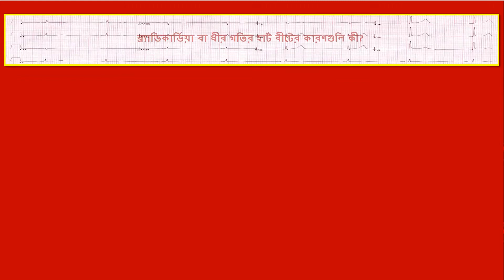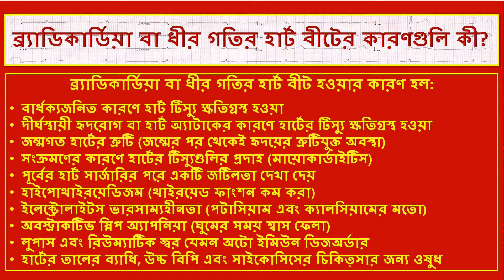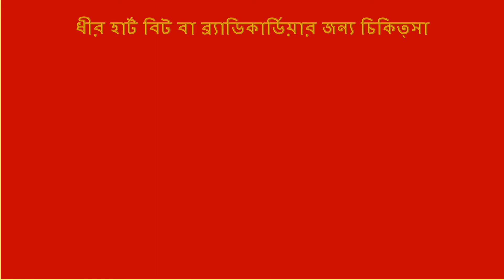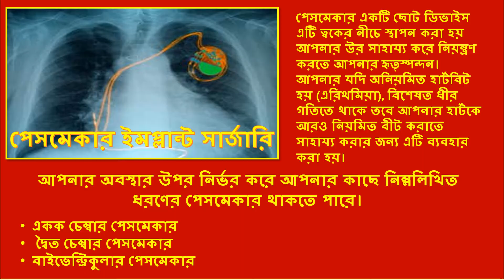ভারতে পেসমেকার ইমপ্লান্ট সার্জারি - CMCS Health.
আপনার হৃদরোগ বিশেষজ্ঞের আপনাকে পেসমেকার সুপারিশ করার পেছনে অনেক কারণ আছে।পেসমেকার ইমপ্লান্ট এর চিকিৎসার সুপারিশ করার সর্বাধিক সাধারণ কারণ হ'ল স্লো হার্ট বীট বা ব্র্যাডিকার্ডিয়া।সাইনাস নোড হৃদস্পন্দনের সঠিক গতি নির্ধারণের অক্ষমতায়  ব্র্যাডিকার্ডিয়া বা স্লো হার্ট বীট হয়।
ভারতে পেসমেকার ইমপ্লান্ট সার্জারির জন্য সেরা ভারতীয় বিশেষজ্ঞদের  মতামত নিতে আমাদের সাথে যোগাযোগ করুন।